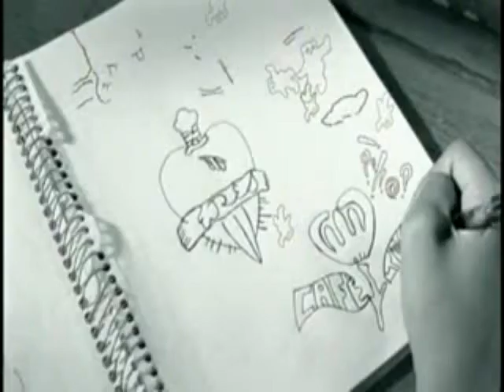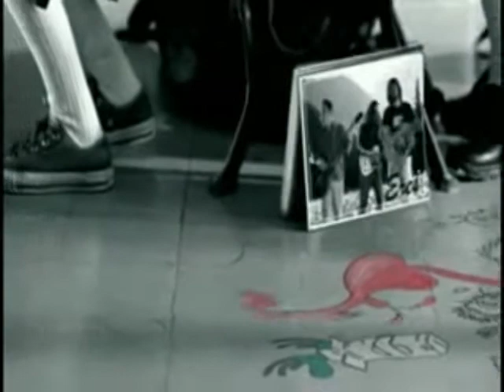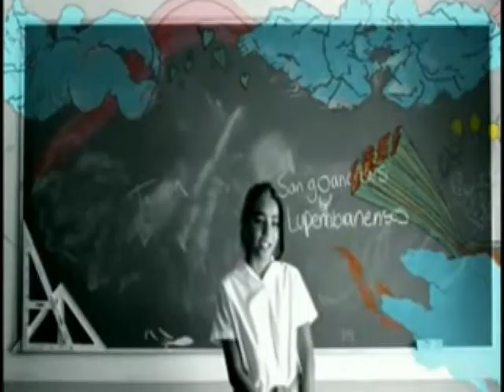rock urbano mexicano-liran roll pensaba en ti